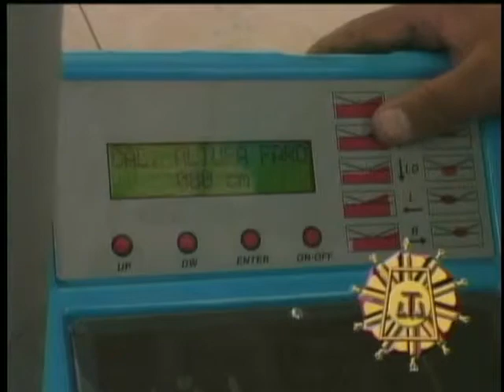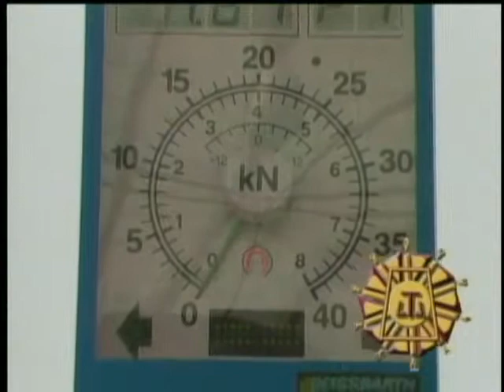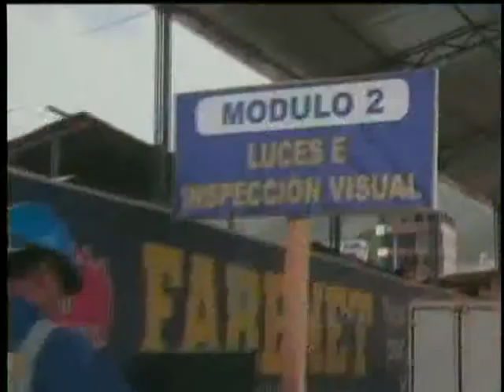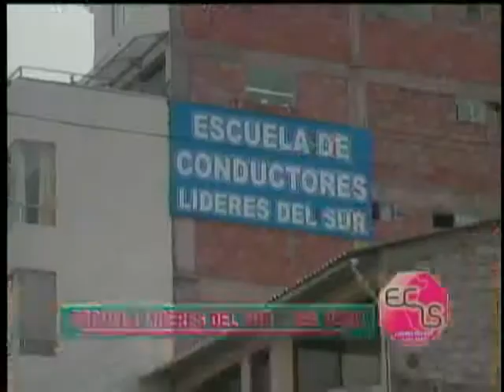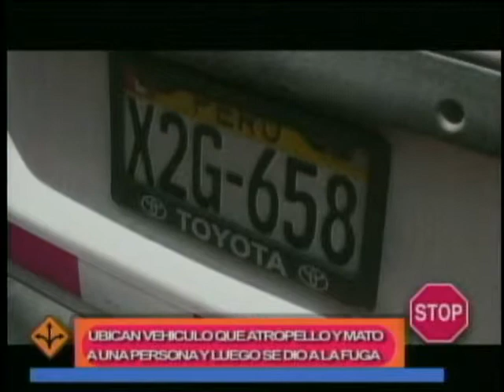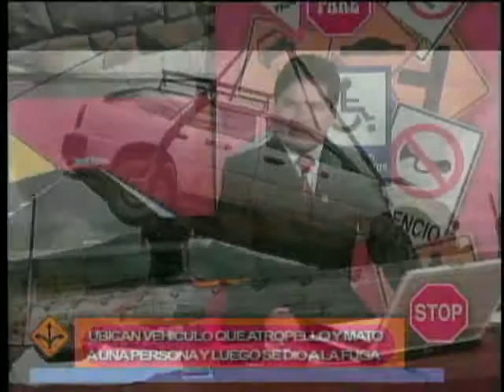TRANSPORTANDO TV 22 DE FEB 2015